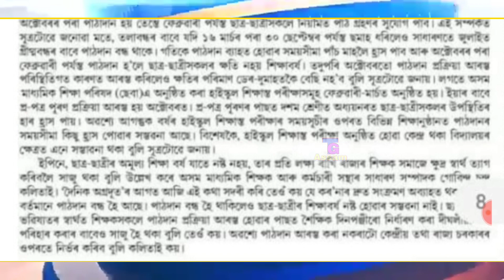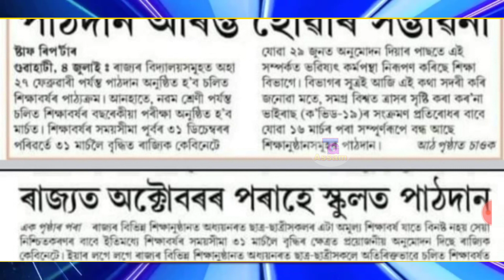GOOD NEWS FOR THE STUDENTS / SCHOOL, COLLAGE OPEN IN ASSAM / HSLC 2021 ASSAM /HS 2021 ASSAM